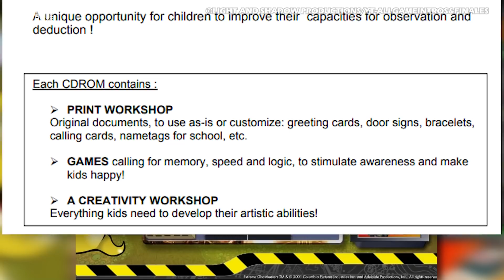Every Ghostbusters Game Ranked From WORST To BEST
Bustin' makes me feel good, so it's too bad most of the Ghostbusters video game adaptations don't. In order to celebrate Halloween (as well as the release of the new movie which may or may not turn out to be terrible), we've taken a look back at every single Ghostbusters game and separated the Twinkies from the ectoplasmic residue for you. Here is Every Ghostbusters Game Ranked From WORST To BEST!

VO: Peter Austin (@ThatPeterAustin) & Ben Potter (@Confused_Dude)
Script: Philip J Reed (@NoNoiseChitChat)
Video Editor: Alex Winters (@MrSteakFace)

Featured Games:
• “New” Ghostbusters II (1990)
• Extreme Ghostbusters (2001)
• Extreme Ghostbusters: Code Ecto-1 (2002)
• Extreme Ghostbusters: Creativity Centre (2001)
• Extreme Ghostbusters: The Ultimate Invasion (2004)
• Extreme Ghostbusters: Zap the Ghosts! (2001)
• Ghostbusters (1984)
• Ghostbusters (1990)
• Ghostbusters (2016)
• Ghostbusters II (1989)
• Ghostbusters II (1989)
• Ghostbusters II (1990)
• Ghostbusters II (1990)
• Ghostbusters II (1992)
• Ghostbusters VR - Now Hiring (2017)
• Ghostbusters: Sanctum of Slime (2011)
• Ghostbusters: The Video Game (2009)
• The Real Ghostbusters (1987)
• The Real Ghostbusters (1993)